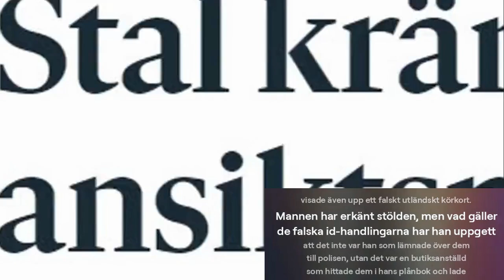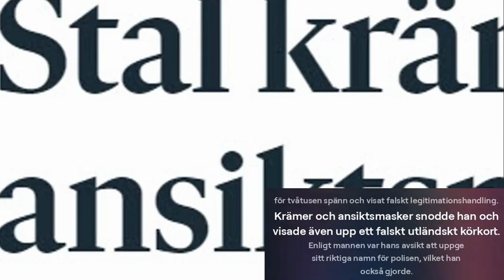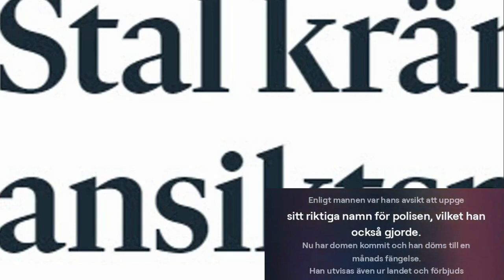Musik Till Nyheter - Snodde Krämer och Ansiktsmasker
Snodde Krämer och Ansiktsmasker.